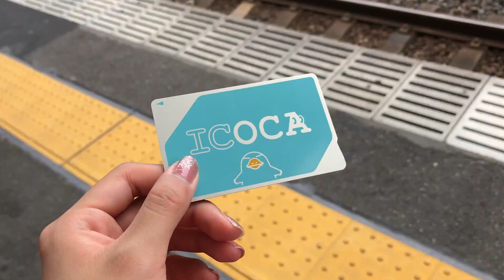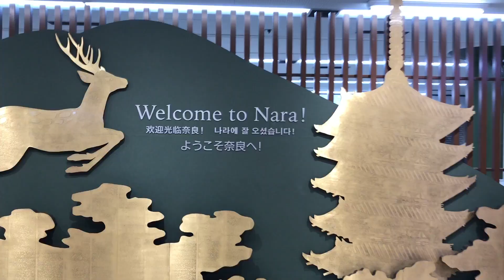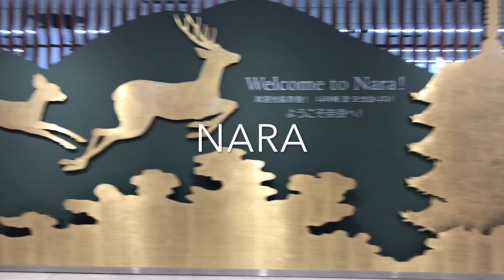TRAVEL VLOG #5 : JAPAN PT 2 | OSAKA | KOBE | NARA | OSAKA CASTLE | NARA DEER PARK | 06.27-29.17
A trip to Japan part 2 from 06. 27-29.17

Osaka, Kobe, Nara
OSAKA CASTLE
DOTONBORI
KOBE NUNOBIKI HERB GARDEN AND ROPEWAY
KOBE BEEF
NARA
DEER PARK
TODAIJI TEMPLE
OKONOMIYAKI
OMURICE

1+1=0 ft. Dean - Suran 수란
Walking - Suran 수란
Too Much (지나쳐) ft. Dean - Loco (로꼬)
프리지아 - 볼빨간사춘기